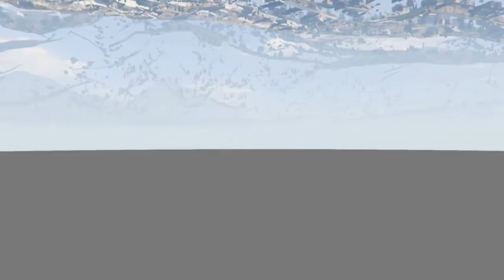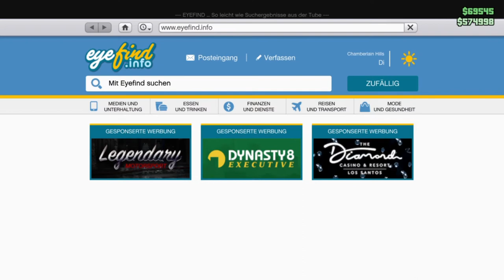GTA V Online #328 Musikertode und Rundkursrennen